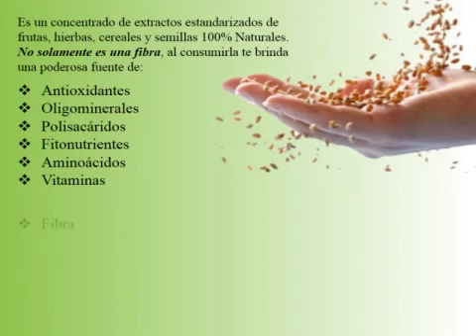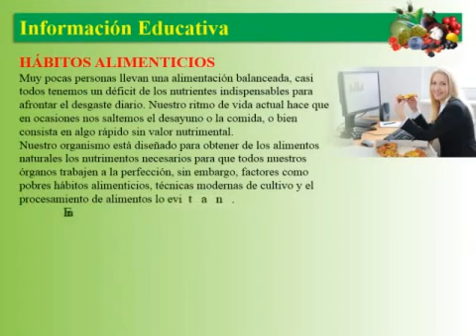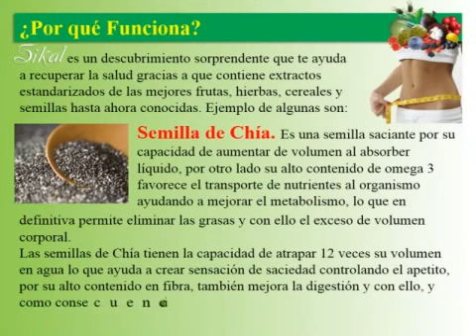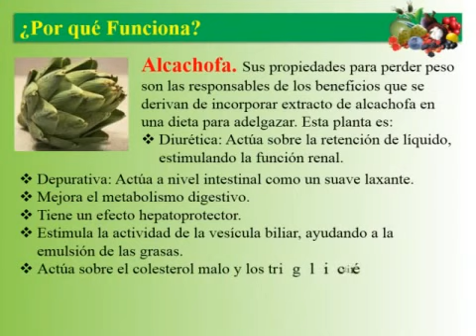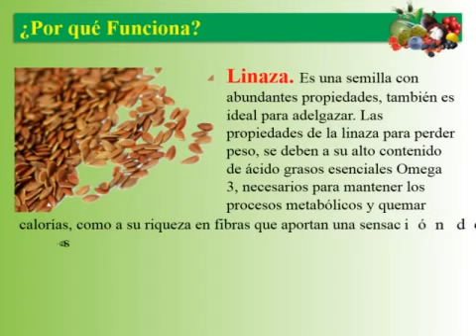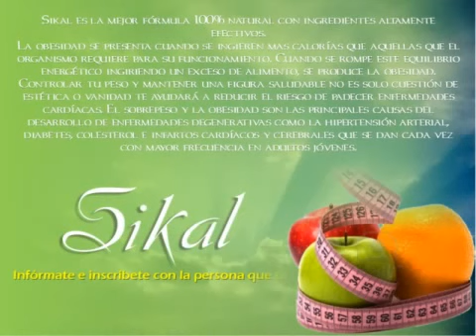PROTEINA PARA BAJAR DE PESO 100% NATURAL